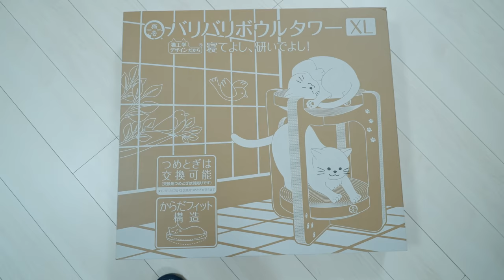猫壱バリバリボウルタワーXLを設置してみたら猫がすぐにこうなった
猫壱さんからのまさかの案件動画です。猫壱さんのお皿もうちは使ってます

うちの6kgクラスのチロモモですら普通に寝れてて良い感じ、ちょうど廊下に置いてたダンボールハウスが壊れてきてたので都合が良かったです。

ってわけでチェケラッチョしてみてください。

撮影機材：
【SONY α7S3】

サブ機種
【iPhone12ProMax】

【SONY α6600】
アマゾン

【外部マイク】
アマゾン